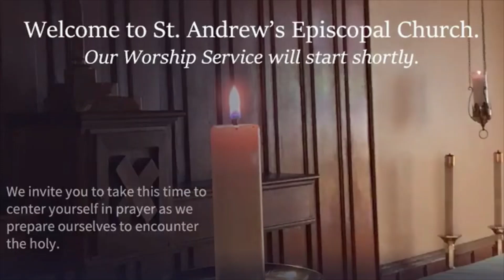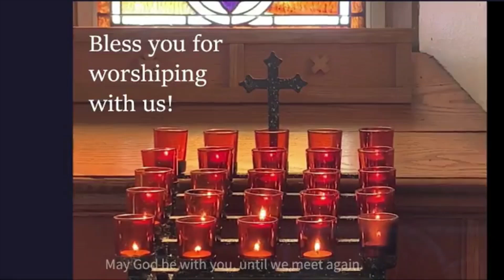St. Andrew's Episcopal Church, 1st Sunday of Lent, February 18, 2024